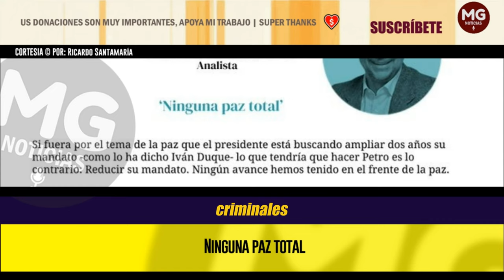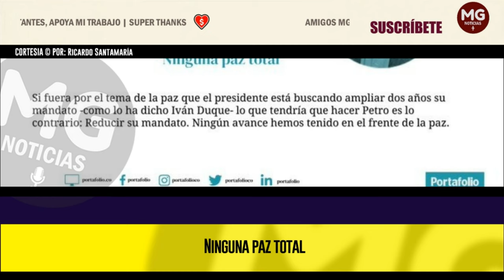NINGUNA PAZ TOTAL (Una decepción para todos los colombianos) 🔴 Por: Ricardo Santamaría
Si fuera por el tema de la paz que el presidente está buscando ampliar dos años su mandato -como lo ha dicho Iván Duque- lo que tendría que hacer Petro es lo contrario: Reducir su mandato. Ningún avance hemos tenido en el frente de la paz.
columna RICARDO SANTAMARÍA para PORTAFOLIO